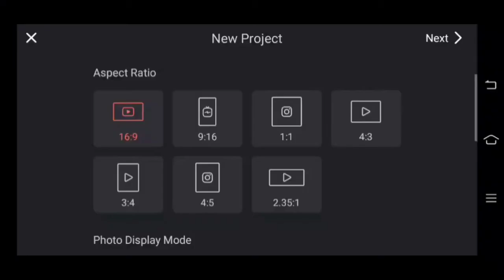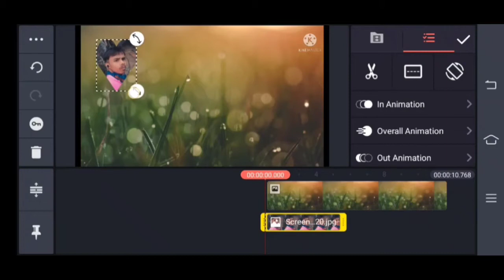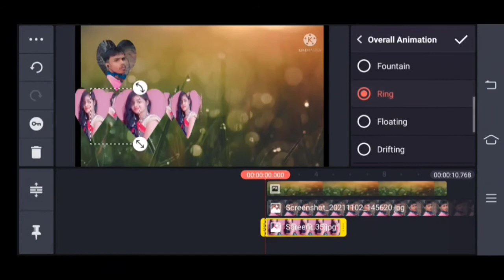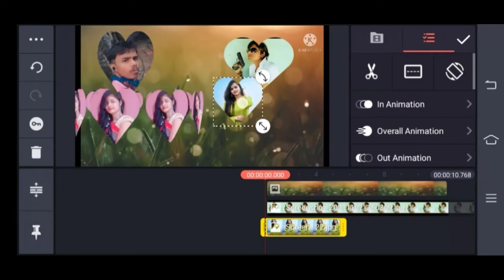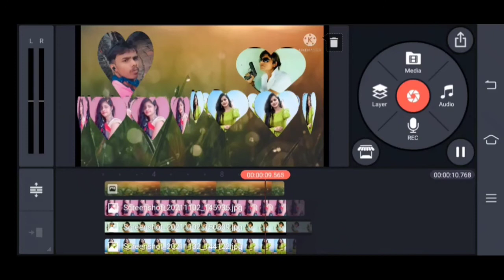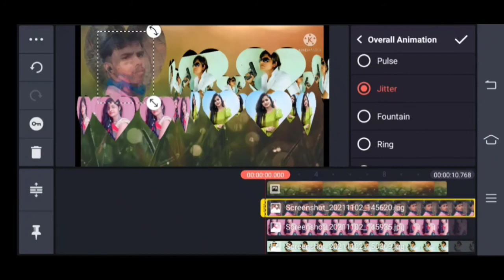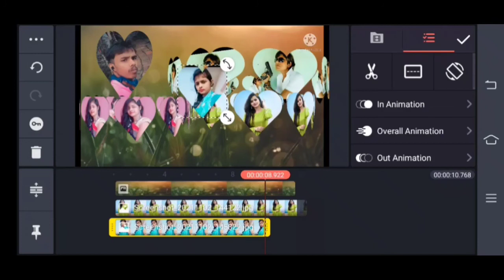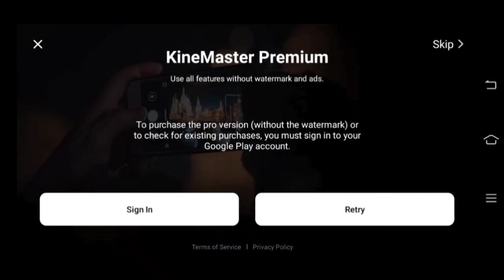kinemaster Se Dil wala video Kaise banta hai || how to make heart video with kinemaster.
how to make heart video with kinemaster

kinemaster se Dilwala video banana sikha lo

hello doston is video mein dikhaya gaya hai ki aap apne mobile per kinemaster app se Dilwala video animation Kaise banaa sakte hain